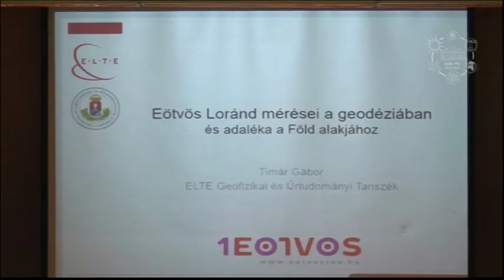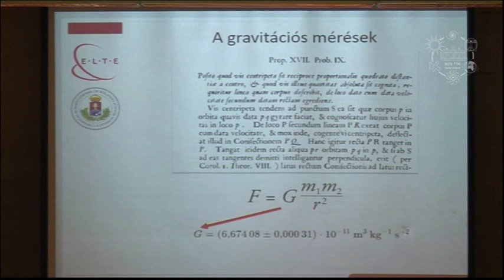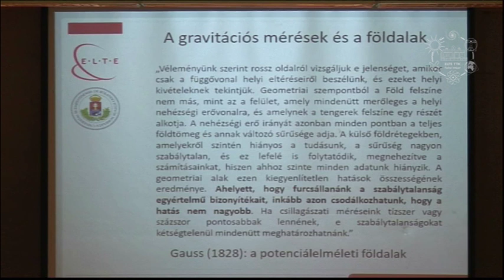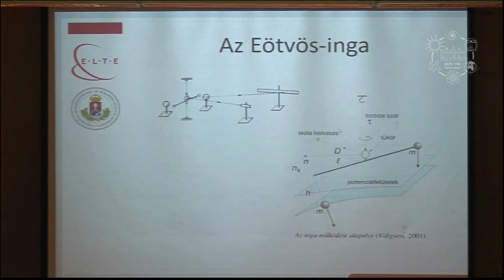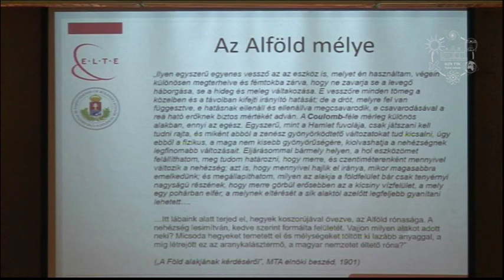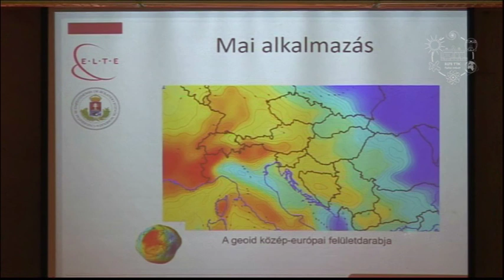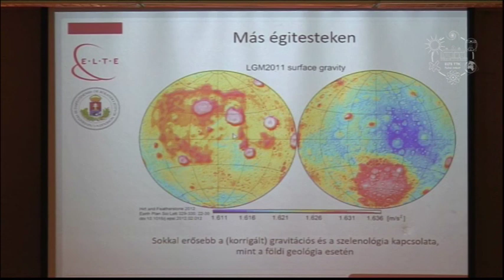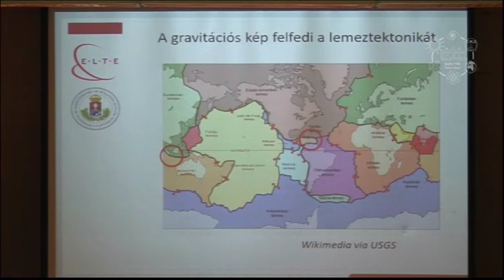Timár Gábor: Eötvös Loránd mérései a geodéziában, adaléka a Föld alakjához (Atomcsill, 2019.09.26.)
Előadó: Timár Gábor (ELTE TTK, Geofizikai és Űrtudományi Tanszék)
Cím: Eötvös Loránd mérései a geodéziában és adaléka a Föld alakjához
Időpont: 2019. szeptember 26.
Eötvös Lorándról mindenkinek a torziós inga (pontosabban inkább: a torziós mérleg) jut eszébe. A nyersanyagkutató geofizikát megteremtő eszköz azonban nemcsak a kőolaj és az eltemetett rétegek kutatására alkalmas. A súlyos és tehetetlen tömeg egyenlőségét bemutató kísérlet mellett e műszer adta az első közvetlen mérési módszert a nehézségi potenciál irányának és görbületének adott helyen történő meghatározására is. Hogyan látta maga Eötvös e lehetőséget, és hogyan használjuk ki ma a korabeli és mai méréseket a mobilos appokban is használt magassági modellek megalkotásakor?